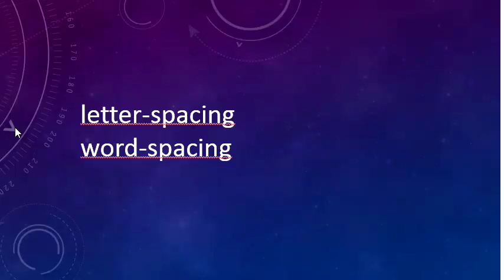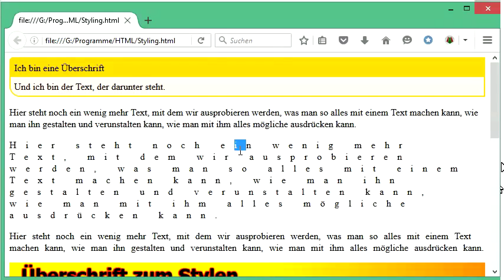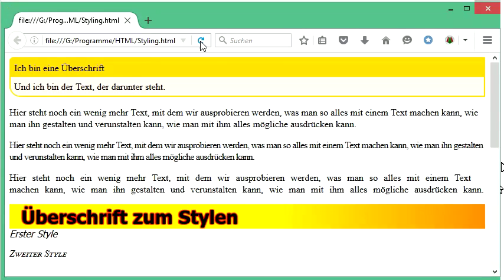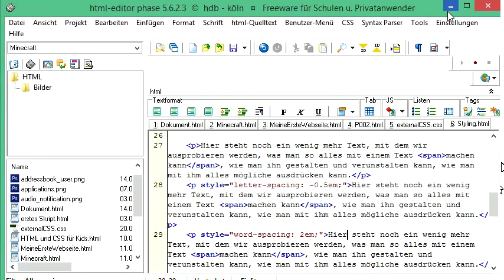036 HTML und CSS: Buchstaben- und Wortabstand (letter-spacing, word-spacing)